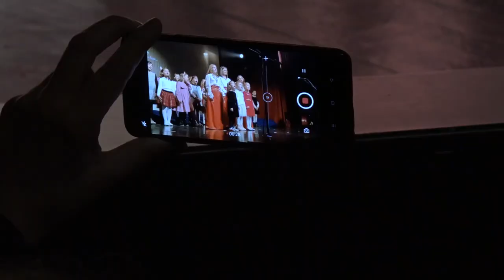GODIŠNJI KONCERT HORA DOMA KULTURE